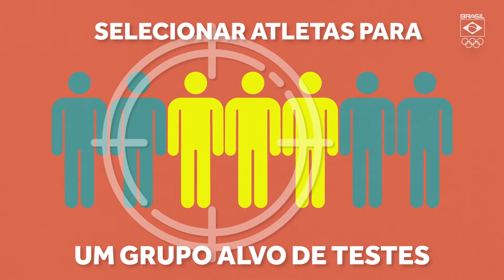Comunidade Antidoping - Movimento Esportivo